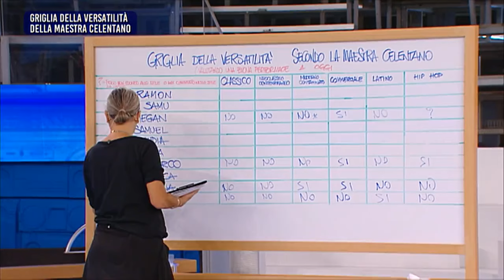Amici 22 - Ludovica e le valutazioni della maestra Celentano